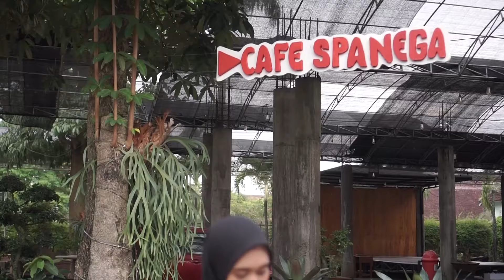Konsentrasi Keahlian Kuliner 2022